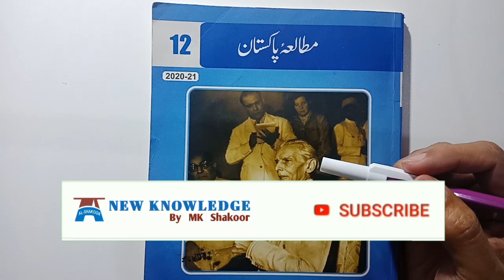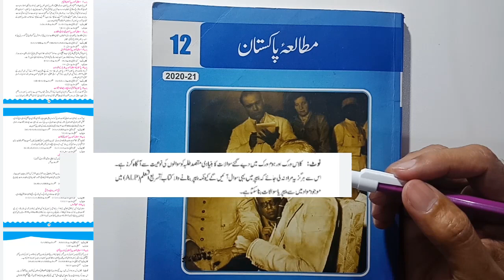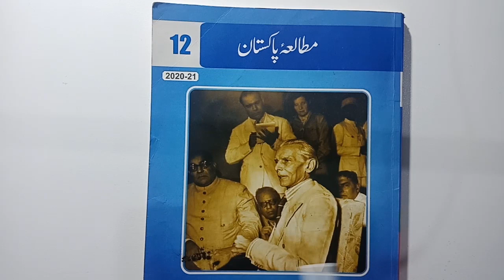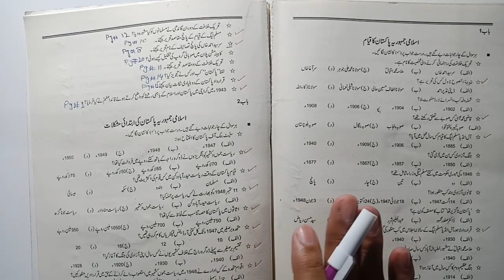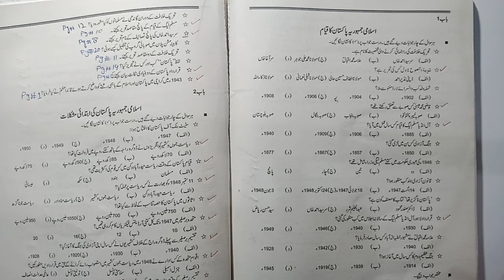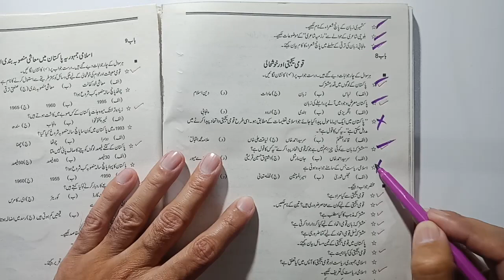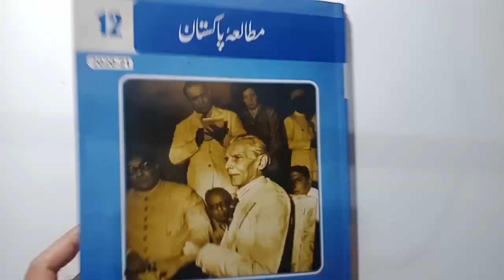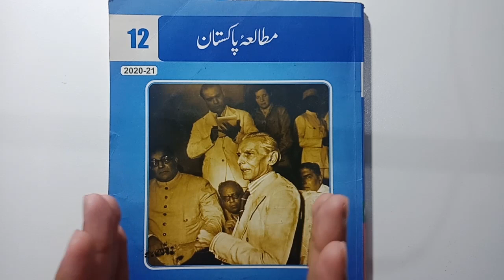MCQ's & Short questions Pak study mutalia Pakistan Alp smart Syllabus 2021 intermediate Class 12